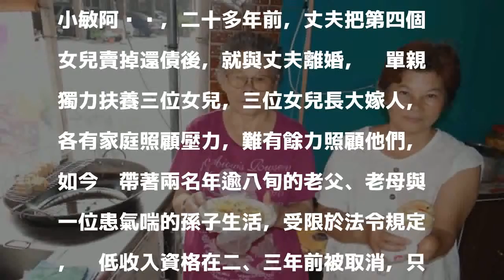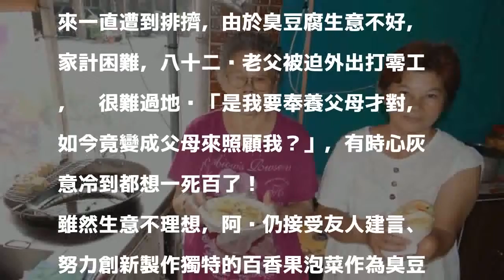獨臂嬤賣臭豆腐養老父母與孫子 生意差仍努力創新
〔記者王俊忠／台南報導〕單親二十多年的「獨臂嬤」小敏擺攤賣臭豆腐養老父母與孫子，因孫子躺在紙板睡覺照片於網路流傳，阿嬤臭豆腐去年一度聲名大噪；但阿嬤今年初生病開刀、休息半年，八月起才轉到東區富農街一段重啟爐灶，但生意一直沒起色，一天最少毫無進帳，最多幾百元。她無奈地說，日子難捱，都快活不下去了，希望透過本報找回一些老顧客。

發表評論評論如下。